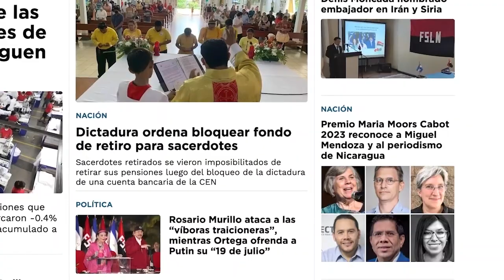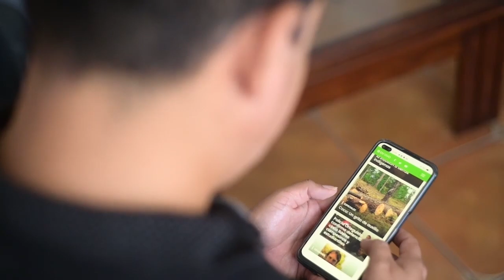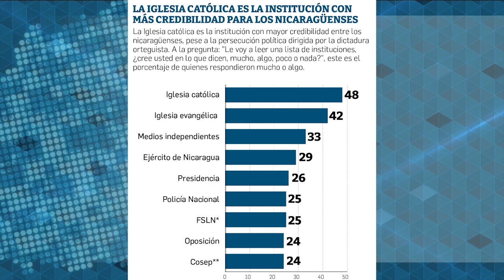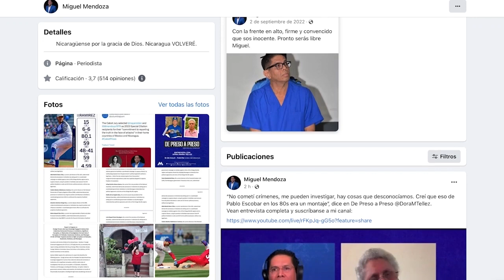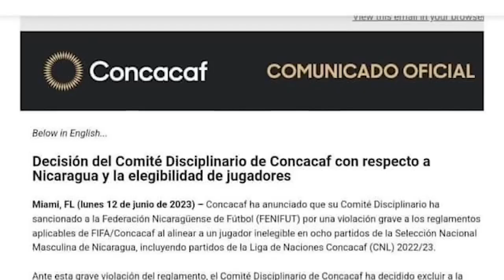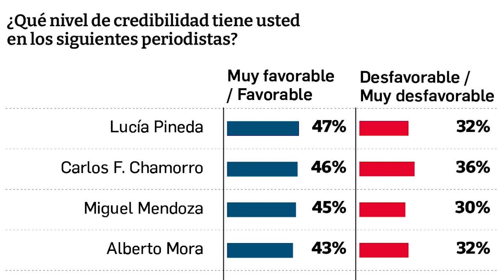Miguel Mendoza: "Yo soy un pequeño grano en la montaña de la prensa independiente"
El periodista nicaragüense Miguel Mendoza, cronista deportivo y bloguero, recibió una mención especial en el premio de periodismo Maria Moors Cabot que entrega la Universidad de Columbia, “por informar la verdad bajo ataque”, en nombre de todo el periodismo nicaragüense que sigue trabajando en “condiciones extremas”.
En esta entrevista con Esta Semana y CONFIDENCIAL, Miguel Mendoza habla de su pasión por el deporte y de su compromiso con la defensa de los derechos humanos.
“No puedo dejar por alto el asunto por el cual estuve preso 597 días. Yo siento que tengo un compromiso más como ciudadano, que como periodista, a la hora de estar publicando las noticias que afectan a todo un país”, dice Mendoza.
El periodista galardonado calificó como “un honor recibir el reconocimiento en nombre de la prensa independiente que ahora está siendo perseguida, exiliada, confiscada por el régimen de Nicaragua” y agradeció que los periodistas nicaragüenses “lo celebran como propio”.